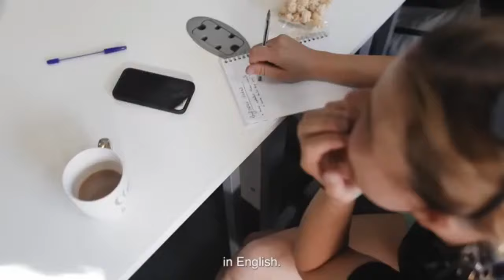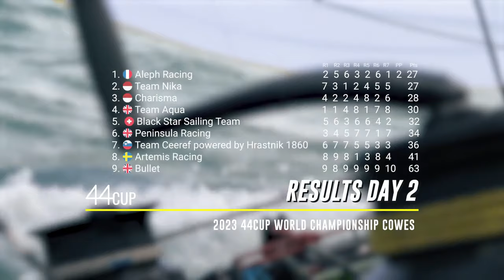Sailing World on Water Aug 18.23 RC 44 Cup Days 1-3, NYYC AC40s, , Clarisse Crémer, World Sailing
With near gale force winds forecast for the afternoon,  to stay on schedule,  racing,  for the high performance owner-driver RC 44 one designs on Day 3, the penultimate day of their World Championship,  was brought forward by two hours.  In the southwesterly breeze,  the race area was set up between Hill Head and the Brambles Bank,  in the northeastern quadrant of the central Solent,  by the Royal Yacht Squadron’s expert race management.

This is your weekly Global Sailing Highlights show,  the World on Water,  August 18, 2023.

The New York Yacht Clubs' American Magic,  brought their AC40's out today for two-boat testing on a pitch-perfect America’s Cup course in stunning summer conditions.
Tom Slingsby noted that the Class foil was slower than their foil so they tested both whilst they had the different foils on either side of the boat.

There was a strong Start for Team Aqua at the 44 Cup,  Cowes World Championship,  with two bullets from three races,  Chris Bake’s Team Aqua took an early lead after day one.  In the first two races,  Team Aqua led around every mark.  In the opener,  after a pin end start,  she squeaked ahead of defending 44 Cup Cowes Champions,  Hugues Lepic’s Aleph Racing coming into the top mark (the French held on to second but then received two penalty points for a start line collision).

French sailor Clarisse Crémer is embarking on one of the most exciting challenges of her career: competing in the next Vondée Globe,  in November 2024.
After Banque Populaire dropped her sponsorship in January 2023 - which left Crémer without a team or a boat,  and put her Vondée Globe dreams on hold - she will now be joined by new title sponsor,  L'OCCITANE on Provence,  for a return to sailing,  following the birth of her baby daughter last November.
Crémer started her sailing career whilst at university and went on to finish second in her first solo race,  the 2017 Mini Transat.  She moved onto the Figaro class before joining her previous sailing team in 2019 to take on her first Vondée Globe in 2020 - where she achieved the best performance by a female skipper in the history of the race.

Micky Beckett of Great Britain overcame a black flag disqualification in the first race to extend his lead in the Ilca 7, thanks to a second in the final race of the day.
However,  it was Olympic champion Matt Wearn of Australia who was the big mover,  with a first and a third,  to move into second overall,  albeit still 15 points behind Beckett.
However,  a strong start to competition in the gold fleet,  Wearn will hope to match his exploits at the Paris Test Event when a strong finish saw him overhaul Beckett for victory.

Heiko Kröger,  sealed gold in the 2.4m Norlin OD,  with a day to spare,  at the Allianz Sailing World Championships,  while Olivier Ducruix and Ange Margaron,  also secured top spot in the R S Venture Connect.
 Kröger has won all but two races so far in The Hague,  with the German ensuring he will finish top of the podium with a bullet,  and two second-place finishes on Monday.

In typical 44Cup style,  racing at the World Championship for the leading owner driver one design circuit concluded with two boats tied in the top spot with third place just one point behind with two days of racing left

Tracy Edwards M B E,  and D P World,  the sponsor of The Maiden Factor World Tour,  have seen a new opportunity to further their objectives and announced that Maiden and her all-female crew will enter the 2023, Ocean Globe Race.   In 1989 Maiden,  Great Britain,  and Tracy Edwards made history.  She entered the first ever all-female crew.  She was met with disbelief,  raising more than a few eyebrows in what was then a male-dominated sport.  Yet,  this,  “tin full of tarts”,  as the late yachting journalist Bob Fisher infamously nicknamed Maiden,  gave the boys a run for their money,  winning two legs in the Southern Ocean and leading their class!